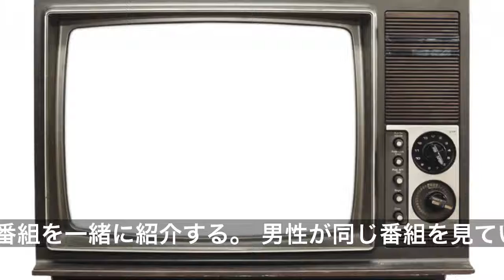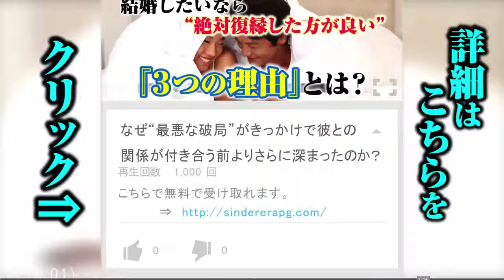②初対面の男性に対して好印象を与える自己紹介９パターン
せっかく新しい出会いがあったとしても、そこでよい印象を与えることができなければ、恋愛に発展するまでに時間がかかってしまうもの。どんな自己紹介をすれば、男性にいい印象を与えることができるでしょうか？　今回は、女の子のどんな自己紹介が印象に残ったのかを聞いてみました。